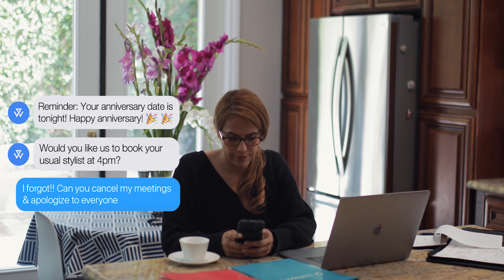Welcome to Wing Assistant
Hello Product Hunt! Welcome to Wing.